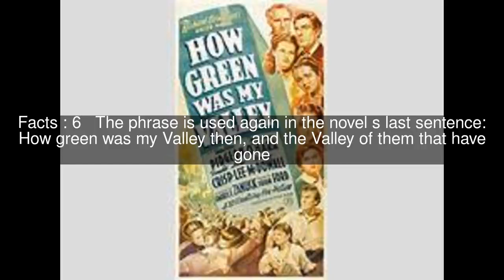How Green Was My Valley Top #7 Facts